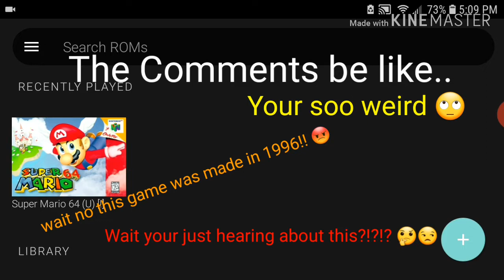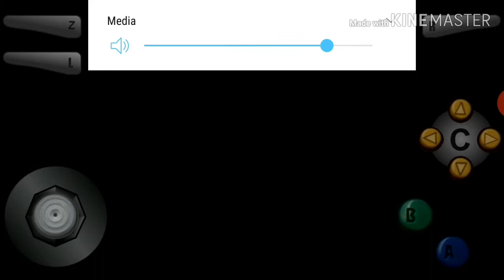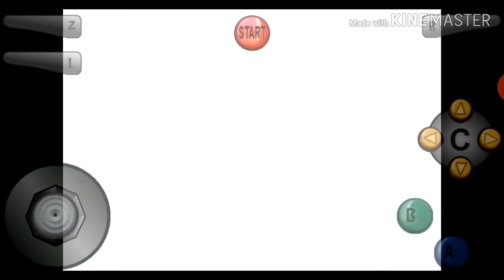SUPER MARIO 64 (Gameplay)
Hey Guys in this video I'll be playing super Mario  64 lol I havent play this is since 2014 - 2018 I was 7 when I heard of this lol well here you go!